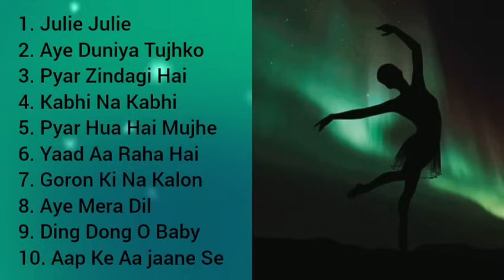Top 10 Dance Numbers ll 80's & 90's Songs ll Old is Gold (Vol-2)